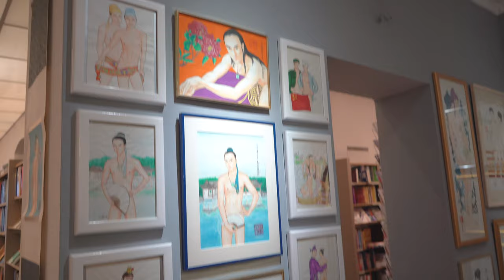2023 Exhibition Vernissage in EISENHERZ "18+ Goodbye to Puberty 成年禮"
Franz Brandmeier talks with Musk Ming, Camera: Berlin24TV - VR MediaWorld
"18+ Goodbye to Puberty 成年禮 (18 Years in Berlin)" Solo-Exhibition in EISENHERZ
Ausstellung: 1. ~ 31. Juli 2023
Vernissage: Sa 04. Juli,  18:00-20:00 Uhr

Musk Ming, in China geboren, lebt und arbeitet seit 2005 in Berlin. In den letzten 18 Jahren, kombinierte Musk Ming alte Traditionen der chinesischen Malerei mit den modernen, neuen Techniken, seine Arbeiten visualisieren die Sehnsucht nach einem aufgeschlossenen China. In dieser Ausstellung gibt er einen Überblick von seinen Kunstwerken der letzten 18 Jahren: Federzeichnungen, Malerei und digitale Arbeiten, sowie Kunst-Shirts und Tassen mit ausgewählten Motiven.
18 Jahre wäre die Zeit, dass man nach der Kindheit erwachsen wird. Zurückschauend zeigt er auch einige frühe „Baby-Arbeiten“ aus seiner Heimat. Es ist eine Retrospektive, die seine Entwicklung und Geschichten aus der Welt von „muskboy“ bis Musk Ming, wie ein paar Seiten aus seinem Tagebuch, zeigt.

Musk Ming, born in China, has been living and working in Berlin since 2005. In the last 18 years, Musk Ming has combined old traditional Chinese painting with contemporary techniques and Western aesthetics, his works reflect a longing for a world where sexual diversity is celebrated. In this exhibition he presents an overview of his artworks of the last 18 years: ink drawings, watercolor/acrylic paintings and digital works, as well as art shirts and mugs with selected motifs.
After 18 years of creative art, Musk Ming says: “Goodbye, puberty”. Looking back, he also shows some early "baby works" from his homeland. It's a retrospective, showing his development and stories from the world of "muskboy" to Musk Ming, like a few pages from his diary.

Prinz EinsenHerz Buchladen, Motzstr. 23, 10777 Berlin
eisenherz.berlin